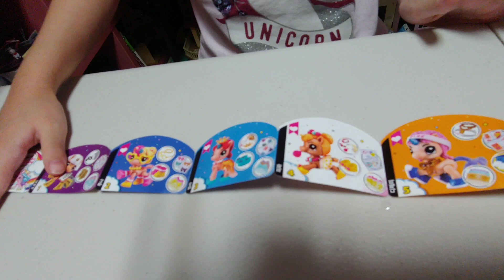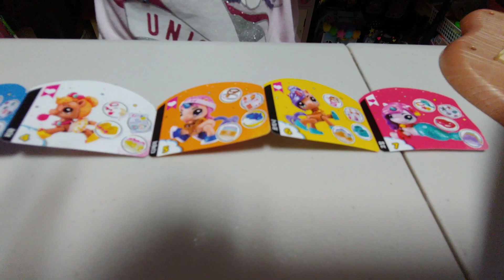RainBoCoRns Series 2 Sequin Surprise Opening | Toys Review Video for Kids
Hi, welcome to Joowon ToyShow.

My Channel, Joowon ToyShow, creates and shares all kinds of Funny Humorous Lovely Videos, such as Toy Unboxing, Lego Show, Toy Role Play Show, Fun Challenge, New Kids Play, Play-Doh, Toys Review, Fun & Family Story Telling, Cute Fashion Show, Fun Sand, LOL Surprise Show, And Mom & Family Story Telling etc., sometimes along with Lovely Music.

Every time I have a funny story in my mind, I start making a small stage in my room and then I start to play happily with my toy friends. Only the fountain of imagination wings leads my story. I am very happy to be an actor and director of a small stage I made.